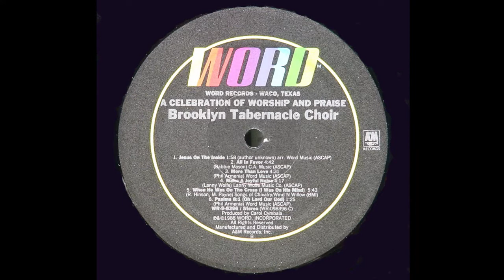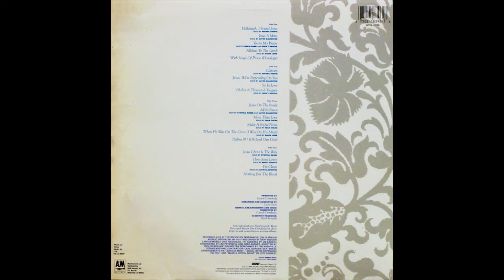When He Was On The Cross (I Was On His Mind)-The Brooklyn Tabernacle Choir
In Performance
Song: When He Was On The Cross (I Was On His Mind)
Soloist:  David Long
Artist: The Brooklyn Tabernacle Choir
Album: The Brooklyn Tabernacle Choir Live: A Celebration Of Worship & Praise - Word Records - WR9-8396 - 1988